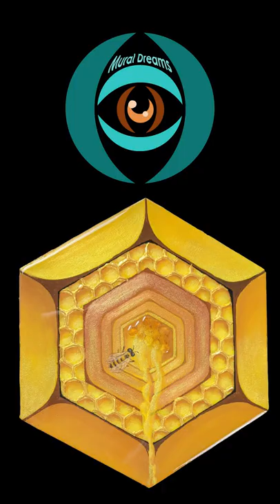/ Mixed Media ART with GEMSTONES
to see my GALLERY of murals and canvas paintings, read my BLOG, and visit my SHOP, and you can order your CUSTOM ART on walls, doors, ceilings, or canvas to personalize your space.

Laura